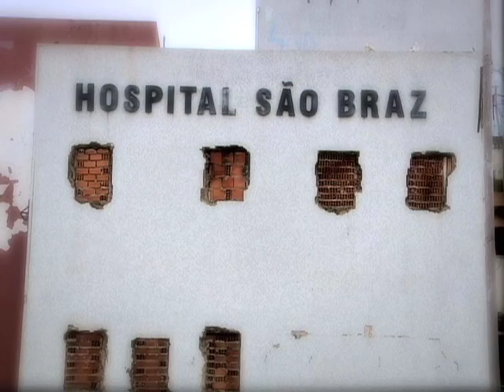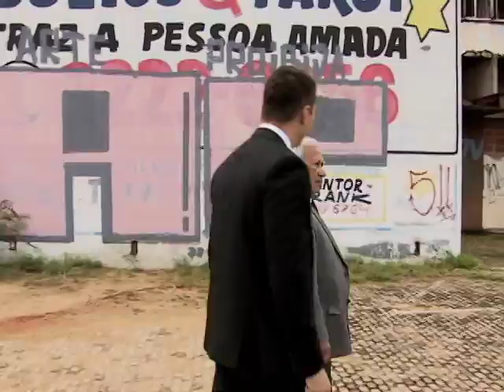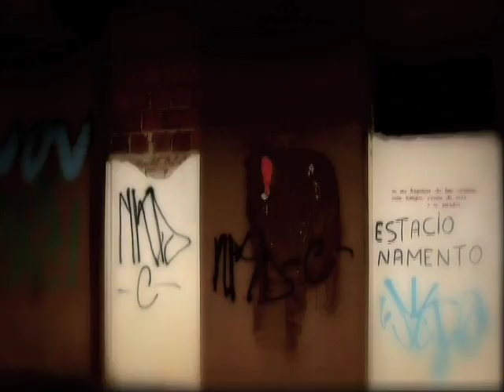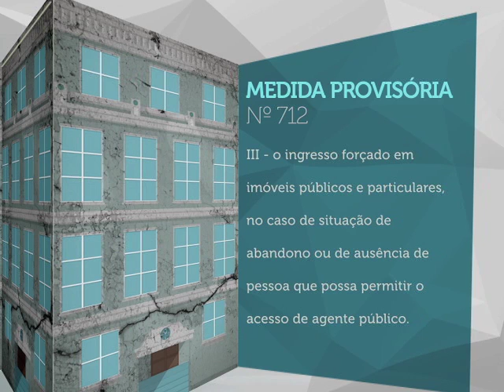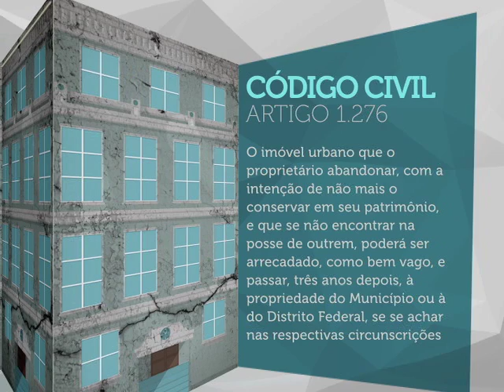Repórter Justiça - Imóveis abandonados (09/04/16) (1/3)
O Repórter Justiça desta semana vai mostrar as leis sobre imóveis abandonados. De acordo com o Código Civil, no artigo 1.276, o imóvel urbano que o proprietário abandonar e não apresentar a intenção de conservar poderá ser arrecadado como bem vago depois de três anos e passar a propriedade do município ou do Distrito Federal. Leia a íntegra da sinopse